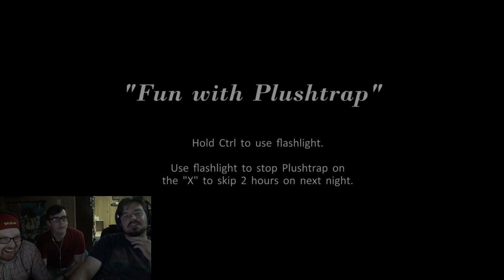Umbrelly and Sal-V Play Five Night's at Freddy's 4 (Night 6)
Well, that Fredbear was terribly scawwy.
Im'a scawwed now.
What's going to be next?